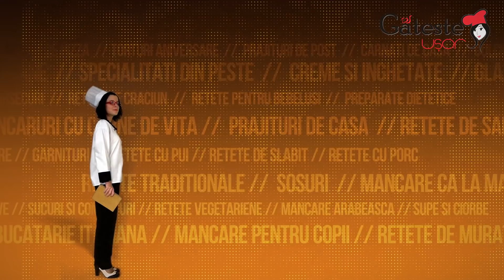Reteta de Orez Prajit cu Legume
Cum se prepara Orez Prajit cu Legume